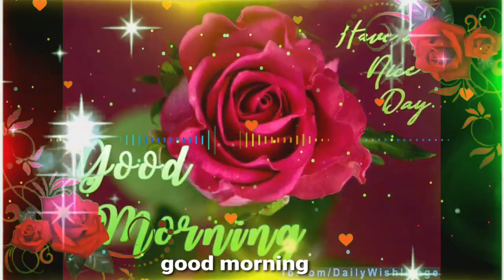GOOD MORNING video Whatsapp, status Wishes Quotes, Message, Greetings full HD biutiful rose image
GOOD_morning_video.. Messages.. Romantic & Beautiful Whatsapp Video.. Greetings.. Images... SMS. Good Night Wishes Video.For You.

whatsapp video
whatsapp status
whatsapp video status
latest 01trending​
love status
sad status
romantic status
old status
new status
love songs
sad songs
romance song
romantic song
whatsapp songs
whatsapp love songs
whatsaap comedy
whatsapp romantic
whatsapp emoji
whatsapp status
whatsapp video
whatsapp song
love status
sad status
old status
hindi songs
hindi song
emotional status
Hindi new Status song
new bollywood Status song
whatsapp 30sec video love songs emotional status 30sec
romantic status
amazing awesome latest top best good night status video
Love attractive WhatsApp Status
New Status 2021 love
whatsapp status clips
night clips videos for whatsapp
Good Night Video
Good Night Status whatsapp
Good Morning And Good Night Images Download
good morning and good night hd images download
good morning and good night hd photos download
good morning and good night images to download
good morning and good night hd images download shayari​